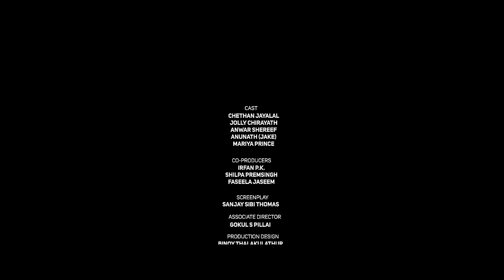Chaare | Chethan Jayalal, Jolly Chirayath | Shahabaz Aman, Sithara | Bijibal | Sunil Gopalakrishnan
Chaare, is a musical short narrative dedicated to those who lost their lives during the covid pandemic. Inspired by a true incident that took place in Kochi,Chare depicts the pain and sorrow of those days. The story is about a guy who lost his mother in the earlier stage of Covid spread. Following his mom’s demise he is alone, as his sister studying in Delhi couldn’t reach him due to the  travel ban as part of pandemic restrictions. It also portrays the humanly concern Kerala society had shown during the wretched days, standing along with those who had suffered. The video is a reminder to the society upholding the virtue of brotherhood and empathy.

The centre character is played by noted Malayalam actor Chethan Jayalal. Jolly Chirayath, does the role of the mother. Anwar Shareef, Anunath and Mariya Prince also play critical roles.

Concept, Direction : Sunil Gopalakrishnan
Playback : Shahabaz Aman, Sithara Krishnakumar
Lyrics : B.K. Harinarayanan
Cinematography : Ansar Sha
Edit : Anzar Chennatt
Presented by : Sky media
Produced by : Premsingh U.S, Jaseem Aanikoth, Arunraj Panoor
Co- Producers : Irfan P.K, Shilpa Premsingh, Faseela Jaseem
Screenplay : Sanjay Sibi Thomas
Associate Direction : Gokul S Pillai
Production Design : Binoy Thalakulathur
Costumes : Mable Michael
Colorist : Srik Varier
Sound Design and Mix : Prasanth S.P
Line Production : Junno Jose
Production Manager : A.K. Shivaraj
Spot Edit : Anil Bose
VFX : Mudhouse
Camera Associate : Jithin George
Camera Assist : Ramesan, Azeem Sha
Title, Poster Designs: Anoop Pappan
DI Studio : Poetic, Kochi
Sound Studio : Collective studios, Kochi
Label : Muzik247

Mukilammathan
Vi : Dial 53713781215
BSNL : SMS BT 13781215 to 56700
Airtel : Activate Hello Tune on Wynk App
Jio : Jio Tunes Available on JioSaavn